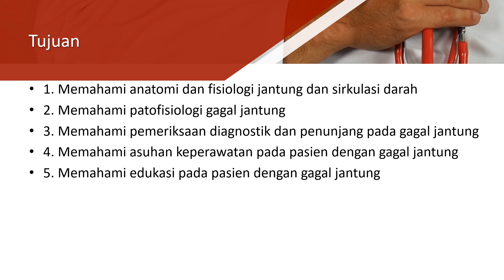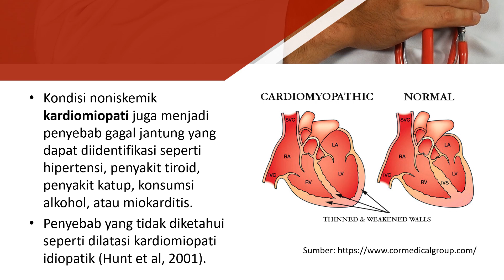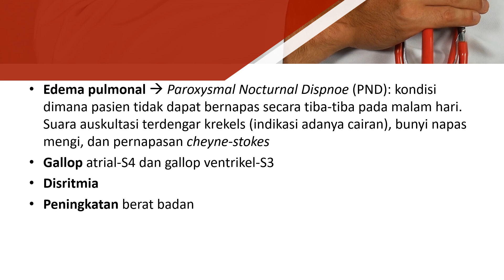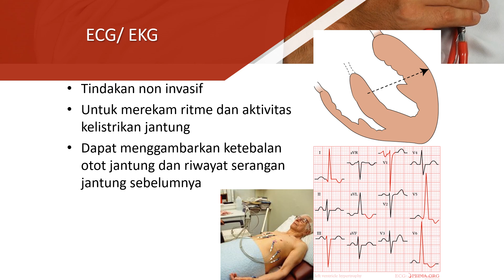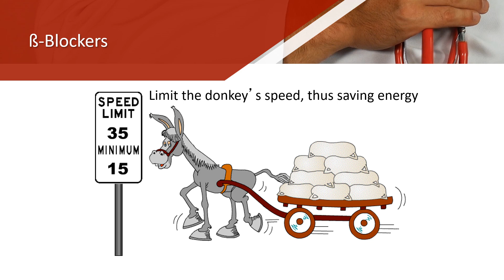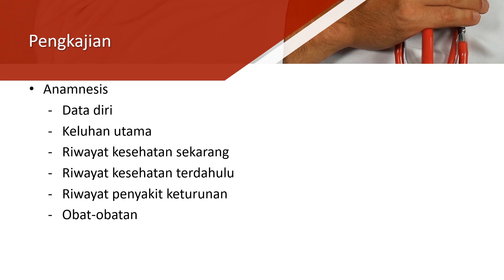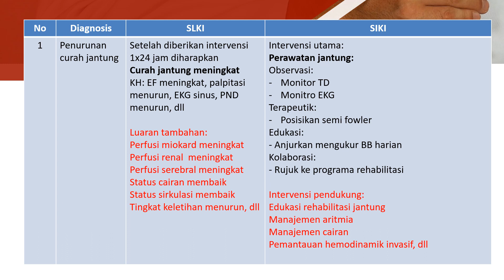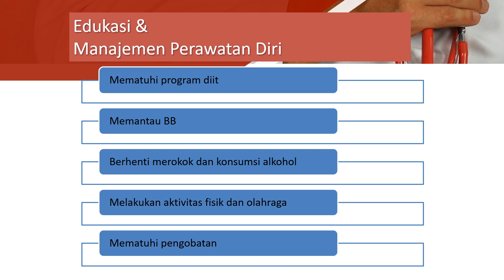Asuhan Keperawatan pada Gagal Jantung (Pendekatan SDKI, SLKI, dan SIKI)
Hallo pejuang Ners, kali ini saya akan berbagi materi tentang Asuhan Keperawatan pasien dengan gagal jantung menggunakan pendekatan SDKI, SLKI, dan SIKI (3S), pada pembahasan kali ini kita akan sedikit membandingan penegakkan diagnosa menggunakan Nanda, NOC, dan NIC.

Artikel terkait tanda dan gejala gagal jantung dapat dilihat disini

Semoga bermanfaat